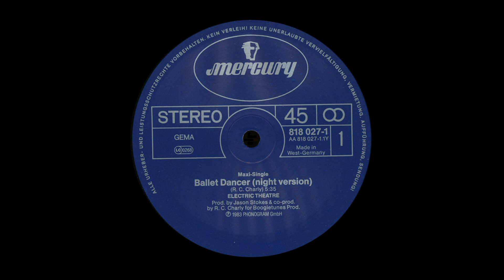Electric Theatre – Ballet Dancer (Night Version)